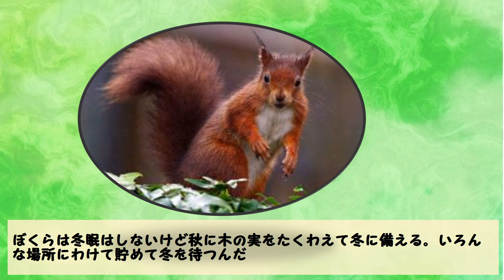【地球ドラマチック リスの世界に大接近」よりまとめてみた【生き物・動物トリビア・雑学】